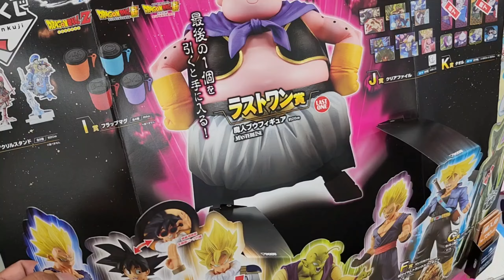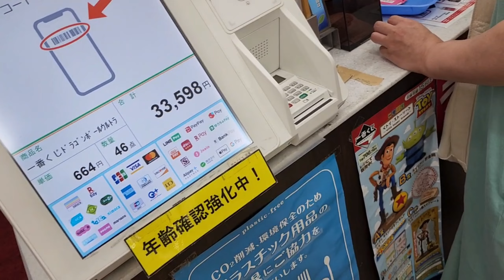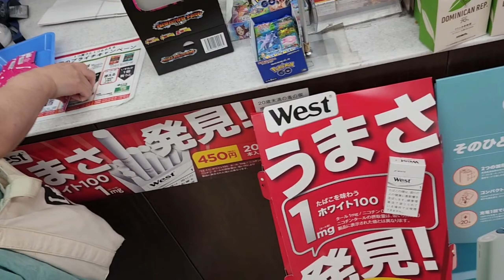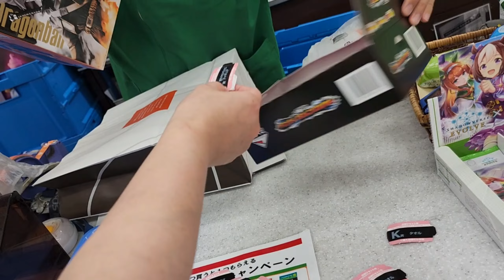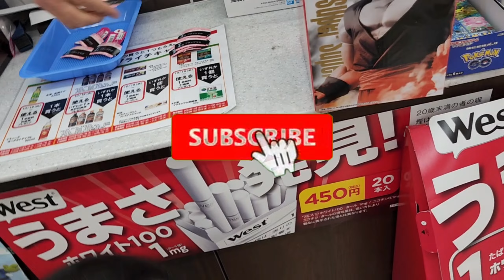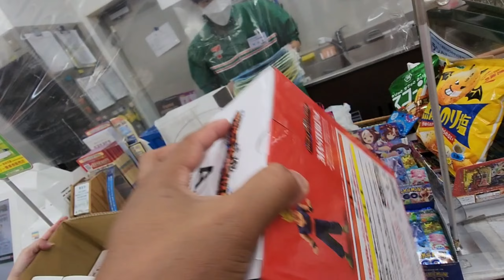一番くじ ドラゴンボール VSオムニバスULTRA (BUY-OUT)